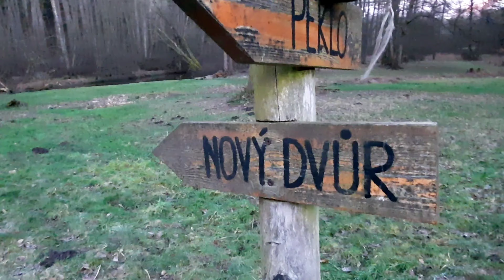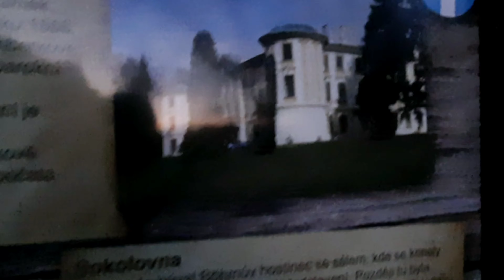Замок сгорел и мы пошли гулять в лес 😱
Мне кажется, что люди в Чехии очень удивительны... Ты можешь просто гулять по лесу или туристической тропе и находить ОООЧЕНЬ интересные вещи... откуда они здесь взялись, кто это сделал... загадка... но скажу честно, я впервые чувствовала себя не комфортно в подобном месте 🫣